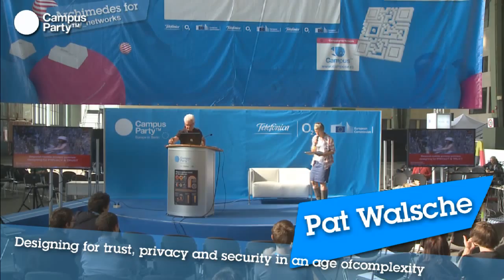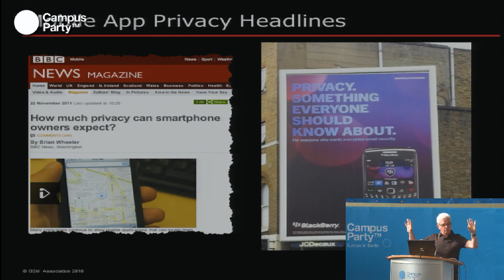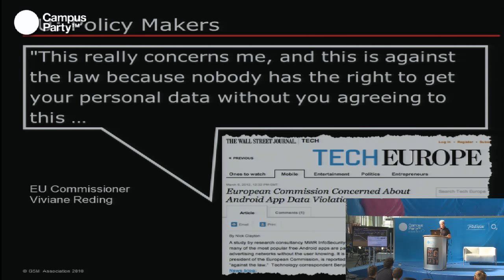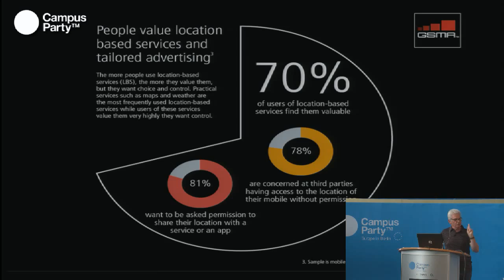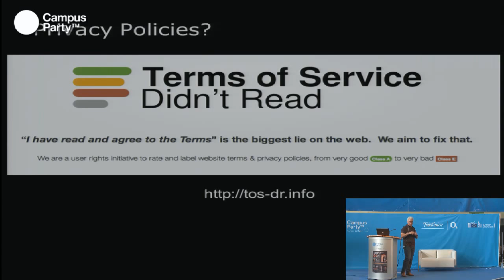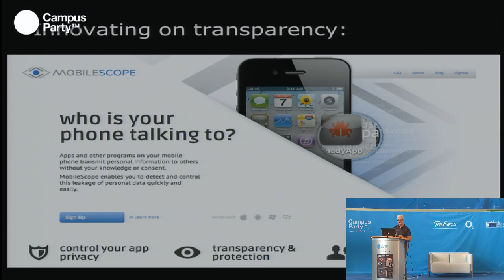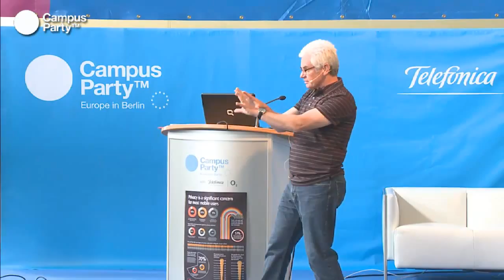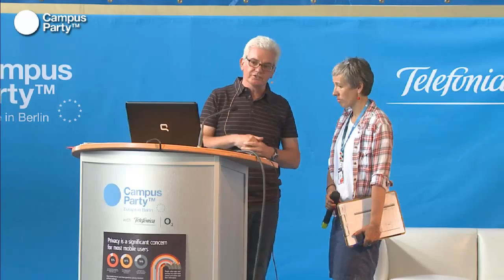CPEU2 - Designing for trust, privacy and security in an age of complexity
Pat Walsche